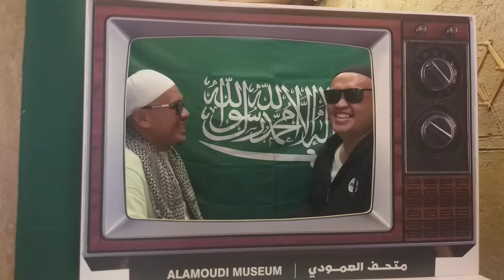Wawancara dadakan di TV Museum Al Amoudi Makkah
Wawancara di Liputan TV Museum AlAmoudi Mekkah. Jamaah menikmati suasana keakraban kunjungan ke MUSEUM ALAMOUDI MEKKAH.